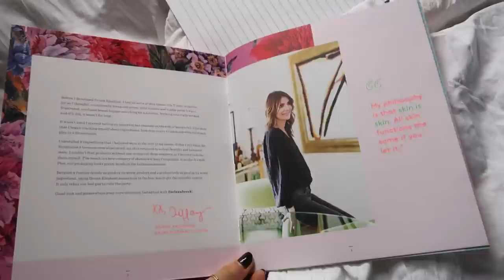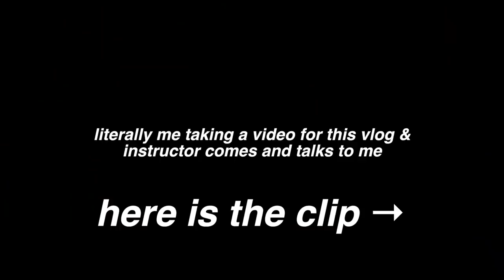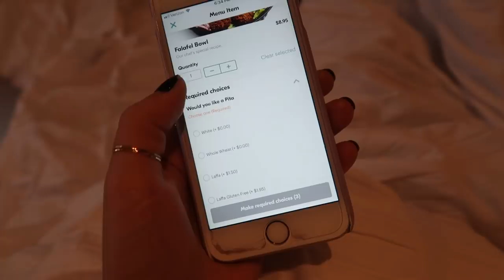SolidCore w/ Nancy From Stranger Things?! + Protein Ball Recipe! NYC VLOG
try class pass (not spons they do not know who I am lol)